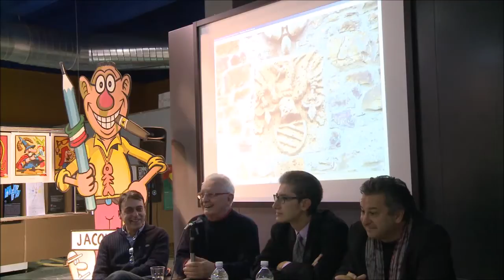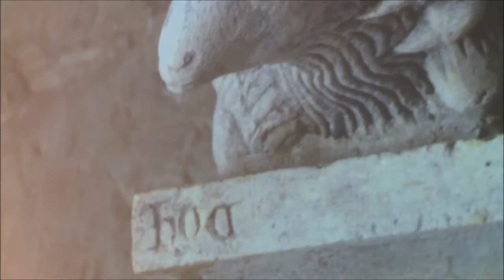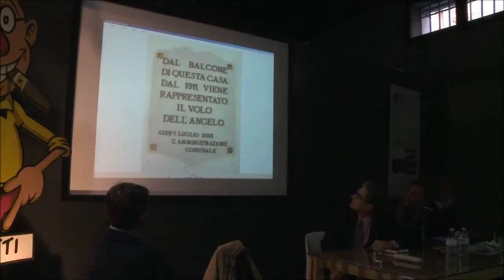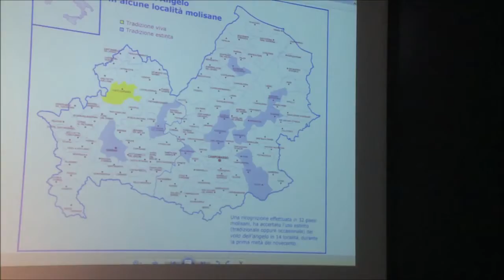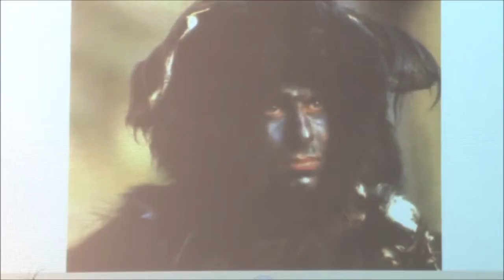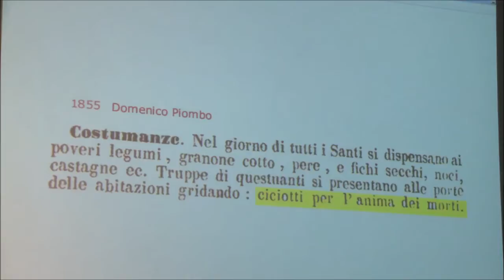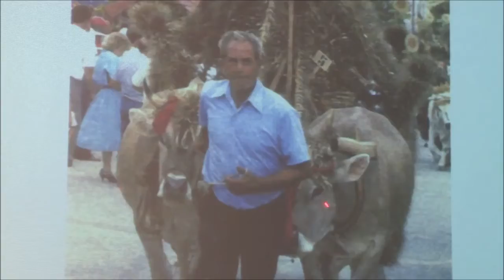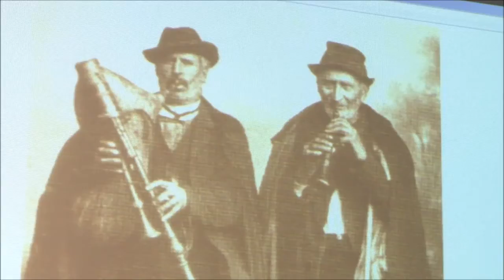Molise, un'altra Storia (2013) - Seminario: "Per un Molise creativo"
Seminario "Per un Molise creativo" nell'ambito della manifestazione "Molise, un'altra Storia" svoltasi a Roma (novembre-dicembre 2013), promossa dall'associazione Forche Caudine con Formez, Millepiani e altri enti. Con Giampiero Castellotti, Rosario De Matteis, Mauro Gioielli, Enrico Parisio, Giuseppe Tabasso, Franco Valente.